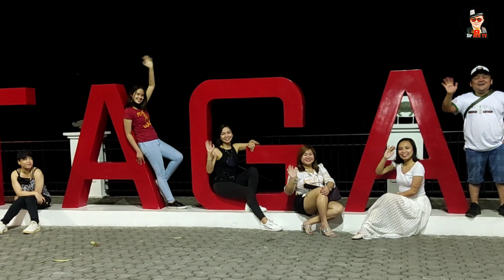UNTIL WE MEET AGAIN | IMMIGRANT CODER...THE EXPLORER!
Kakaiba ang karisma ng aming kapatid na si Bro. Rabski a.k.a Immigrant Coder dahil nagawa niyang pag-isahin ang Team Superstars mula sa iba't ibang lugar.
Maraming salamat dahil isinama mo kami sa iyong mga paglalakbay at nawa ay baunin mo sa CANADA ang masasayang ala-ala kasama ang iyong pamilya sa Team SUPERSTARS.